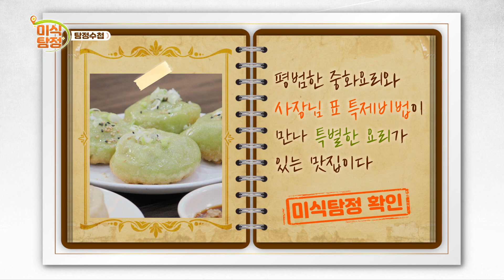[미식 탐정] EP.12-3 육즙이 주륵 성젠바오와 새우가 통통한 깐쇼새우!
인스타그램, 유튜브, 페이스북 SNS 속 매일 올라오는 수많은 맛집!
많아도 너무 많아 수많은 맛집 중에 도대체 어디를 가야하는 걸까?
날 좋은 주말 잔뜩 기대하고 간 맛집 시간도 버리고 입맛도 버리고
즐거운 데이트 어색해진 분들 많으시죠?
이제 걱정 NO! NO! 당신의 소중한 시간 그리고 더 소중한 식탐!
이제 미식 탐정이 책임지겠습니다.